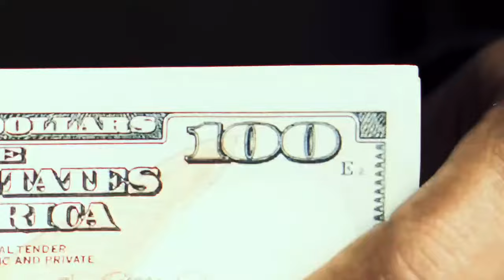اعلان بيبسي رمضان ٢٠٢٤ 👏🏼👏🏼